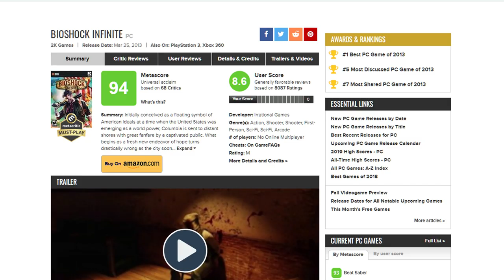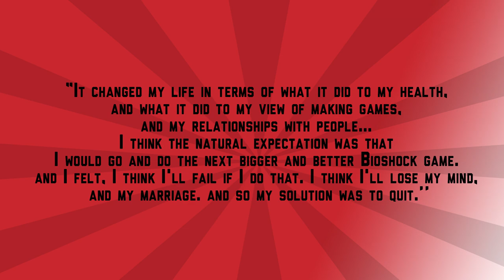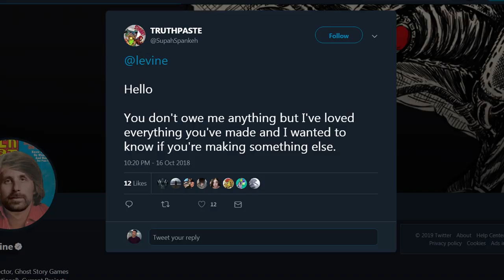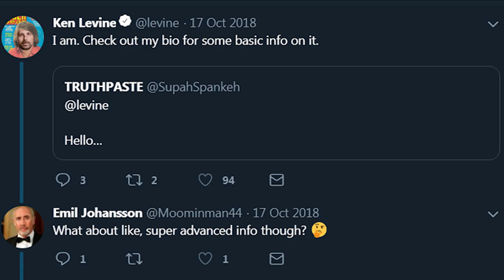What Is Ken Levine's New Game After Bioshock?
A mix of Shadow of Mordor, Bioshock and the deep systems of XCom & Civ?! Seb takes a deep dive into everything we know about Ken Levine's new mysterious game!

Special thanks to AverMedia, Nvidia and Turtle Beach for providing some of the hardware we use: